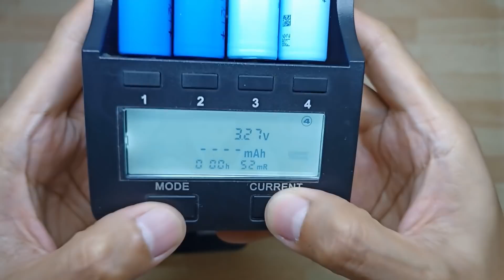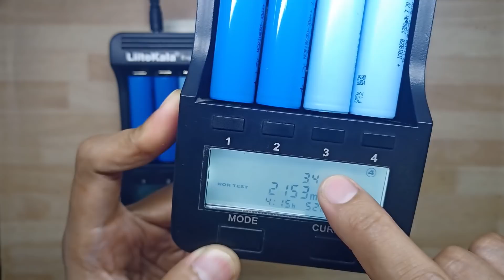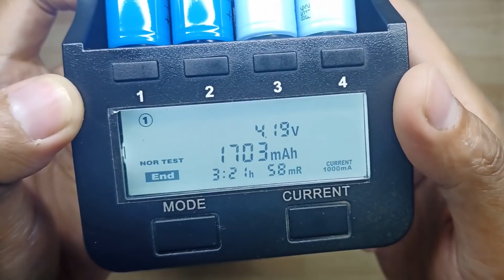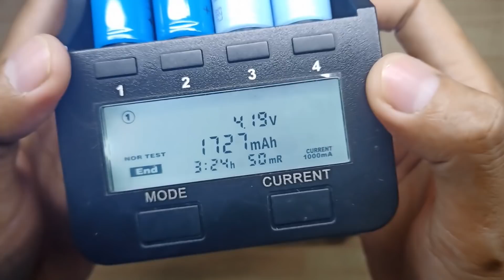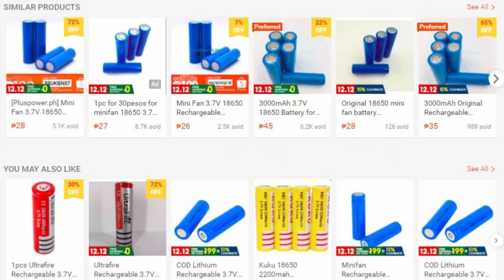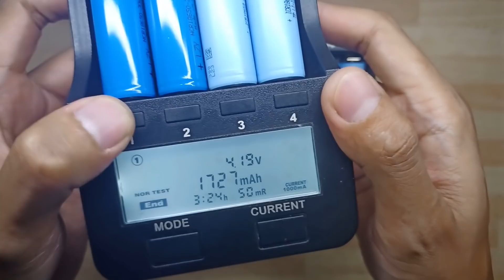3000MAH 18650 LITHIUM ION BATTERIES NA 33PHP LANG!!! - FAKE CAPACITY CELLS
Maging mapanuri mga kaDIY, maraming naglipanang fake na battery sa panahon nagayon :)

2. DAGUPAN SOLAR POWER 2600MAH
2. DAGUPAN SOLAR POWER 3200MAH

Video Setup Gear Used:
1. Camera Used (my smartphone)